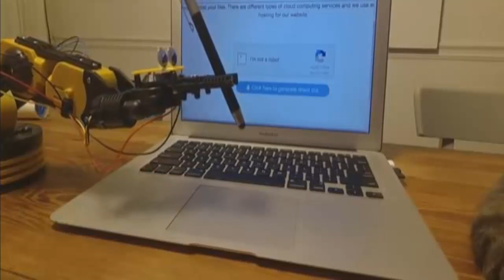РО БОТ ПО КАПЧЕ! RO BOT CAPTCHA!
РО БОТ ПО КАПЧЕ!
RO BOT CAPTCHA!

Ка́пча (от CAPTCHA — англ. Completely Automated Public Turing test to tell Computers and Humans Apart — полностью автоматизированный публичный тест Тьюринга для различения компьютеров и людей) — компьютерный тест, используемый для того, чтобы определить, кем является пользователь системы: человеком или компьютером. Термин появился в 2000 году. В Рунете устоялось название капча — фонетическая калька с термина. Основная идея теста: предложить пользователю такую задачу, которая с лёгкостью решается человеком, но крайне сложна и трудоёмка для компьютера. По состоянию на 2013 год, каждый день пользователями по всей планете вводится примерно 320 миллионов «капчей»
В наиболее распространённом варианте капчи пользователь вводит символы, изображённые на рисунке (зачастую с добавлением помех или полупрозрачности), но так, чтобы было очень затруднительно машинное распознавание текста. По общепринятым нормам доступности интернета для людей со слабым зрением, такая капча должна дополняться вариантом, основанным на распознавании речи (аудио-капча). Также есть капчи, где нужно выбрать правильную картинку из списка.
Могут также применяться другие плохо алгоритмизуемые задачи: например, узнать, что находится на картинке, отметить все картинки с кошками, или ответить на вопрос, связанный со знаниями или менталитетом именно людей (например, загадка: «висит груша, нельзя скушать»). Тем не менее, стандартом стало именно распознавание символов: оно не привязано ни к какой культуре (основная помеха — слабое зрение), работает даже на мобильных браузерах, и пользователь со стажем быстро опознаёт картинку как капчу. Возможны также комбинированные капчи.
HTML5 позволяет усложнить задачу роботам за счет использования тега Canvas. В этом случае с сервера загружается не картинка, а набор точек (или алгоритм прорисовки), по которым браузер прорисовывает картинку
Главным недостатком капчи является то, что её не всегда можно разобрать. Из-за этого иногда приходится вводить капчу несколько раз.

CAPTCHA (Software Genre), Computer Science (Field Of Study), dunkey, internet, captcha, bad captcha, impossible captcha, videogamedunkey, captcha parody